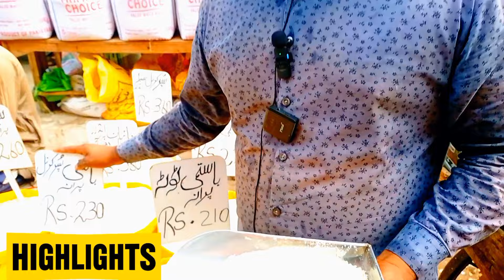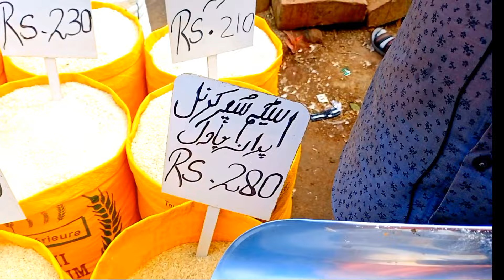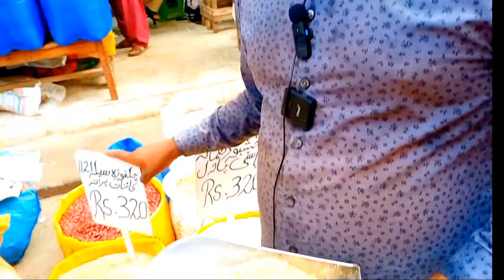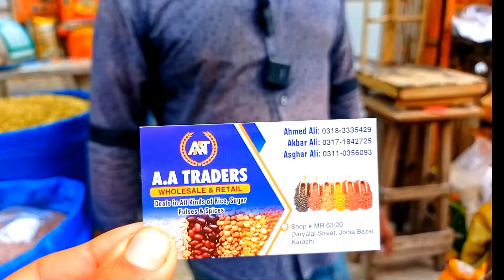Jodia Bazar Karachi Price List | Rice Wholesale Market Jodia Bazar 2024 | Low Price Rice market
wholesale market jodia bazar karachi 2024
jodia bazar karachi price list
jodia bazar karachi jodia bazar wholesale market karachi jodia bazar

Cover Topic.

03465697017 اپنے کاروبار یا دوکان کی ویڈیو بنوانے کے لیے اس نمبر پر رابطہ  use.